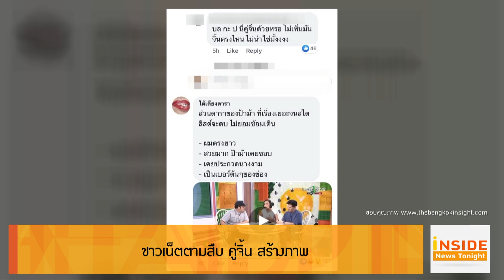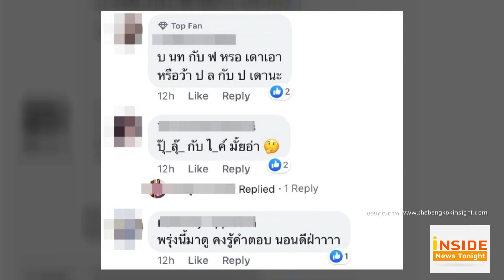ชาวเน็ต ตามสืบ คู่จิ้น สร้างภาพ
ช่วงข่าวเม้าท์อักษรย่อมาบ่อย ล่าสุดรายการดังปล่อยข่าวลือ ซึ่งเพจเฟสบุ๊คชื่อดังนำมาสรุปใจความสำคัญให้ ดาราคู่จิ้นคู่ขวัญที่ดังมากๆ คู่นี้เวลาไปออกอีเวนต์ บนเวที หรืออยู่หน้ากล้องเล่นละครด้วยกันนั้นจะดูรักกันมากๆ แต่พอเดินลงเวทีแยกกันเลย แถมยังแยกห้องพักกัน ไม่ให้เห็นหน้ากันเพราะเขาเกลียดกัน
ซึ่งทำให้มีชาวเน็ตเข้าไปคอม เม้นท์แสดงความเห็นบอกใบ้อักษรย่อมากมาย ทั้ง ต กับ ช // บ นท กับ ฟ แต่ที่มาแรงสุดๆน่าจะเป็น ป กับ บล ซึ่งหลายคนก็เข้าใจว่าเป็น โป๊ป ธนวรรธน์ กับ เบลล่า ราณี